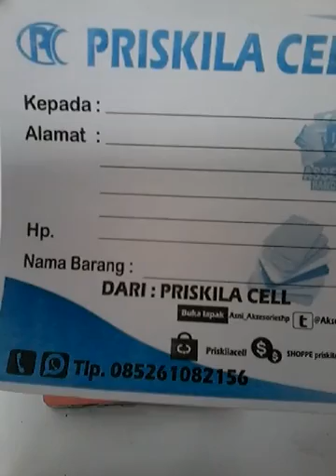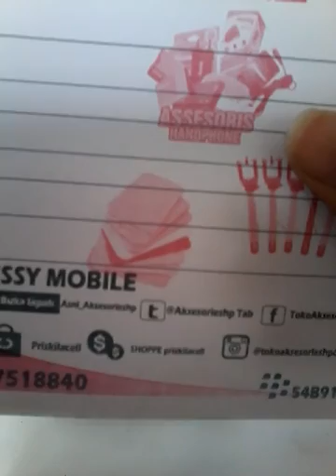Vivo Y51 Wa Ume Hard Case Back Case Casing Soft Case Hp Leather case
Pin : 553601DE

Format Order
Pesanan:
Nama :
Alamat :
No hp :
Terima Kasih